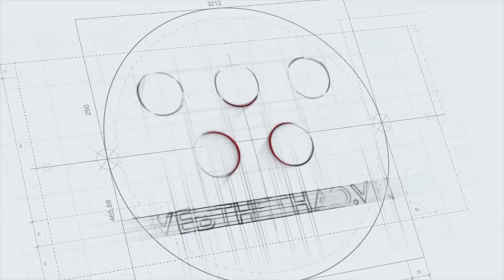Nhịp đập thể thao | 22/9: Messi chấn thương đầu gối, chưa xác định ngày trở lại